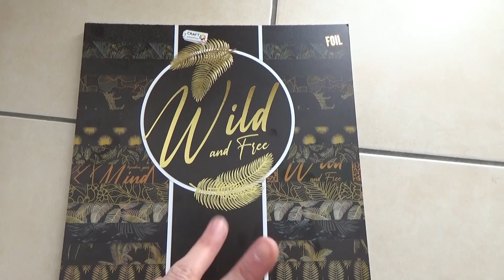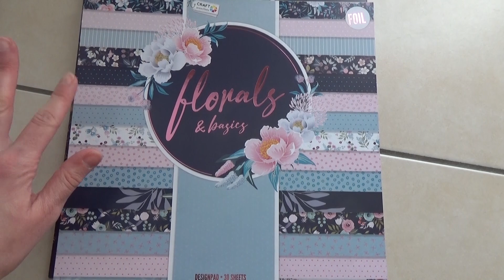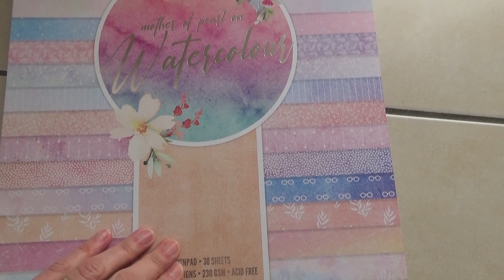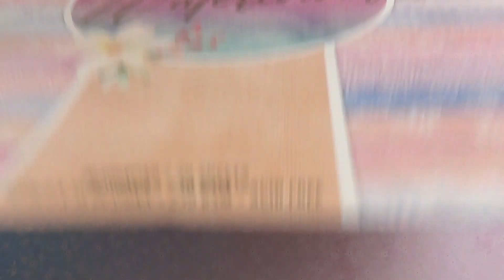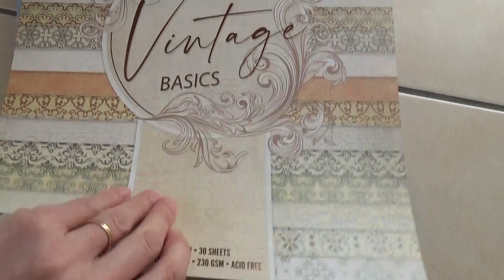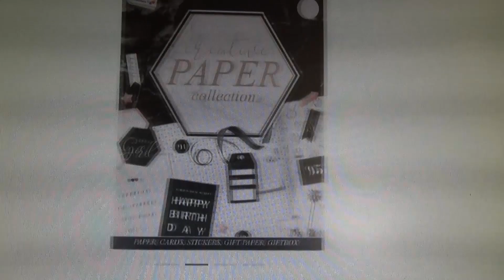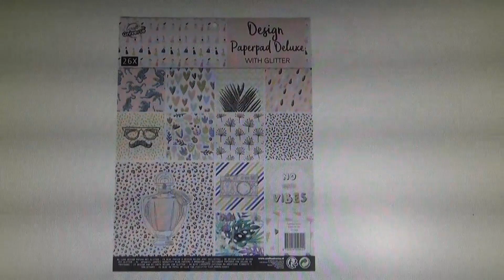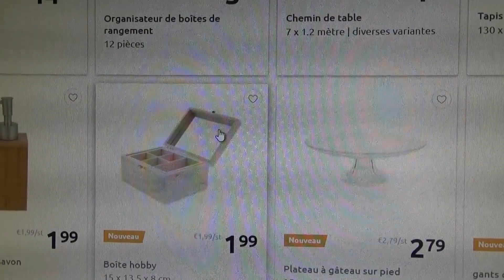{ ACTION } Nouveaux Blocs 30X30 avec Foil , Magnifiques Couleurs !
Comment allez-vous ?

Je vous retrouve avec mes petites trouvailles chez Action, les nouveaux blocs 30X30 avec du Foil, de superbes papiers
Et des nouveautés à venir à Action !!! Trop hâte !

Cocciscrap